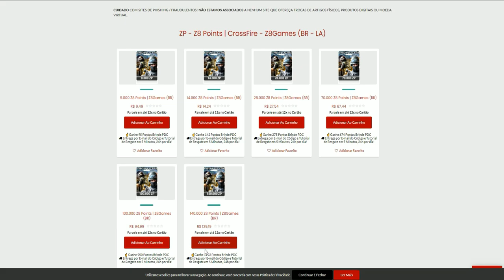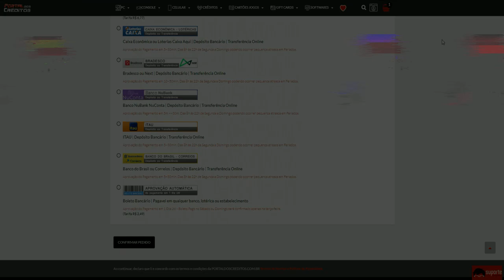RELEMBRANDO os PIXEL da REVEION🥰| CrossFire